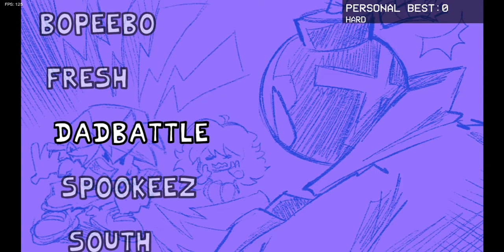the secret about GF fnf